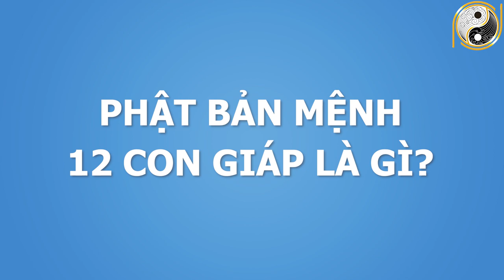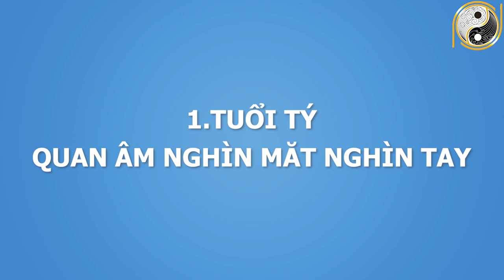Người May Mắn ĐƯỢC PHẬT Che Chở Hộ Trì Tiền Bạc Ùn Ùn Kéo Đến Giàu Nứt Vách, Xem Ngay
01. Linh phù giải hạn
02. Hồ lô hóa giải Ngũ Hoàng
03. Mai Hoa Phú Quý
04. Gương bát quái tinh cầu
05. Kim bài thái tuế 2023
06. Vòng tam hợp Dần Ngọ Tuất
07. Vòng tam hợp Thân Tý Thìn
08. Vòng tam hợp Hợi Mão Mùi
09. Vòng Tam Hợp Tỵ Dậu Sửu
10. Bát bảo tâm kinh
11. Minh Quang pháp bảo cầu
12. Minh Quang pháp bảo lục giác
13. Tỳ Hưu Lộc Tài (Đồng)
14. Tỳ Hưu Khai Vận ( Bạch Ngọc)
15. Bách Niên Tụ Tài ( tụ tài lộc)
16. Song long ngọc ấn ( ấn thăng quan)
17. Kim bài ngũ Lộ Thần Tài
18. Hồ lô bình an ( treo xe)
19. Móc khóa văn xương
20. Ống bút văn xương gỗ đào
21. Bút văn xương gỗ đào
22. Bút văn xương gỗ đào nhỏ
23. Hoa mai kim tiền ( mạ vàng )
24. Các vật phẩm phong thủy khác Người May Mắn ĐƯỢC PHẬT Che Chở Hộ Trì Tiền Bạc Ùn Ùn Kéo Đến Giàu Nứt Vách, Xem Ngay